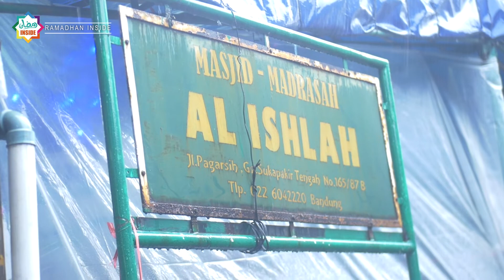Jangan Lupa Bayar Zakat Yaa!!!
Persis PJ XVI Masjid Al Ishlah membuka gerai zakat infaq & shadaqoh selama Ramadhan tahun ini.
Bagi yang mau berzakat baik fitrah maupun mal, infaq serta shadaqoh silakan saja datang ke gerai ZIS yang ada di sekitar kompleks Masjid Al Ishlah.